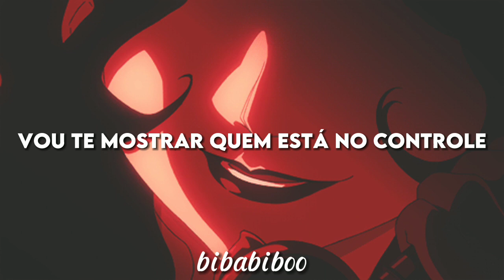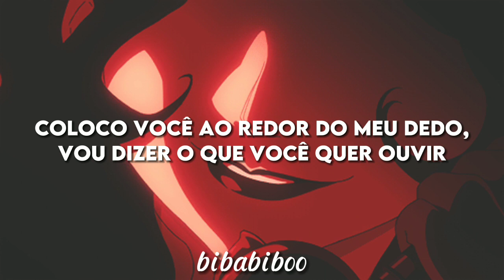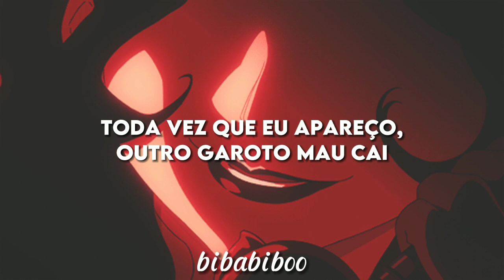Red Velvet – Bad Boy (english version)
「the song and images in this video do not belong to me. if there is anything here belonging to you and you want your copyrights placed here, or the removal of content, please contact me.」

Letra:

Ooh, mmh, uh, mmh, mmh
Hey!

Who dat, who dat, who dat is?
Coming in the back, back talking slick (uh-huh)
Tell me 'cause I like that, I like that
Yeah, I know what to do with trouble

Oh he don’t, he don’t, he don’t know
I can take 'em head to head, go toe to toe
Oh if you play I fight back, I fight back
I’ll show you who’s in control (ooh)

'Cause I, I know how to make the devil cry (oh whoa)
Break 'em down, looking in my eyes
That’s what I’m doing here tonight (ooh)

Every time I come around
'Nother bad boy down
Got 'em like ooh ooh (oh-eh-oh-eh-oh)
Hit 'em with my love like ooh ooh (oh-eh-oh-eh-oh)
But they come back another round

Just one look from me, lights out
Watch 'em hit the ground
Shot another bad boy down

Whoa-oh-oh whoa-oh-oh
I shot another bad boy down
Whoa-oh-oh whoa-oh-oh

Put you 'round my finger
I'mma tell you what you wanna hear
Running through your mind
Get you hooked, I'll have you shedding tears
Oh no boy, this ain't a fair fight
I'm winning you over, alright

Oh baby, my apologies
I don't mean to leave you hanging on a string
The more you wanna fight that (fight that), you fight that (fight that)
The more I will pull you right back ('cause I)

'Cause I, I know how to make the devil cry (devil cry)
That’s what I'll do to you tonight (tonight)

Every time I come around (when I come around)
'Nother bad boy down ('nother bad boy down)
Kill 'em with my love like ooh ooh (oh-eh-oh-eh-oh)

You're gonna know what it feels like
To be free and open your mind
Falling in deep, so hard to breathe

Baby I think you should know
That I ain't like all the others (ain't like others)
I'm making you fall
I'm making you fall to your knees

Every time I come around (ooh)
Kill 'em with my love like ooh ooh (oh-eh-oh-eh-oh) (ooh)

Just one look from me, lights out (just one look from me)